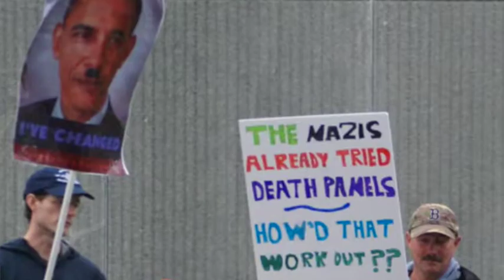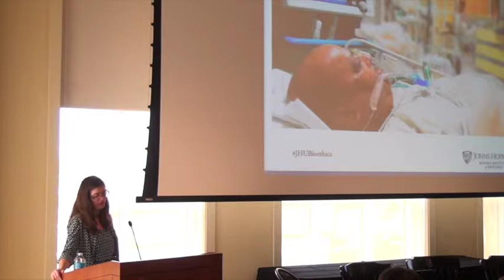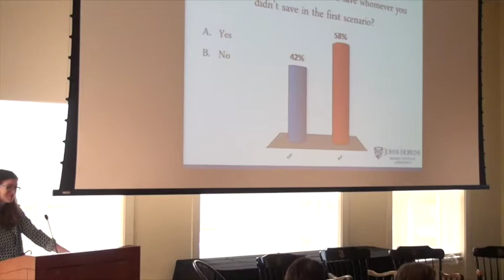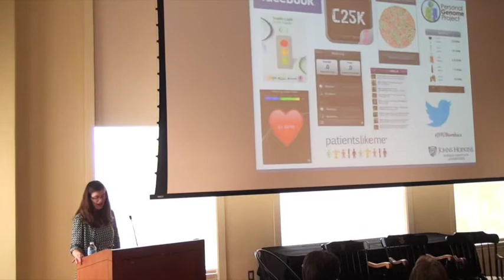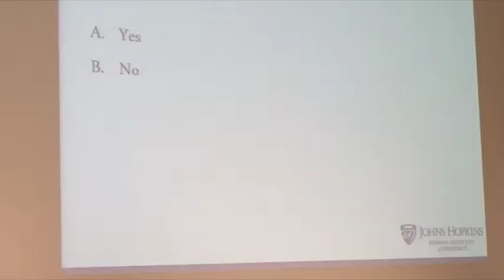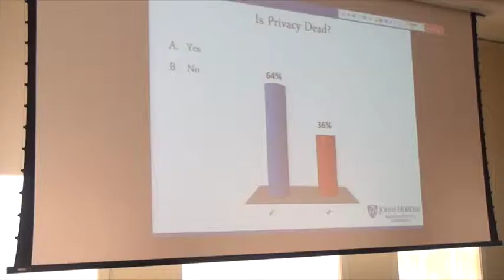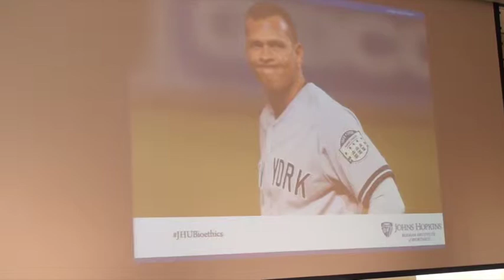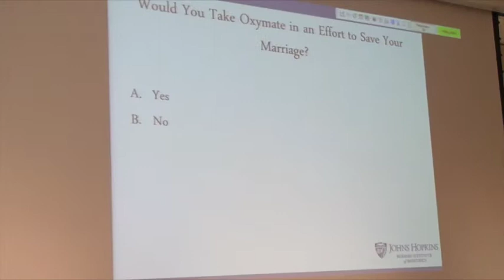Deadly Dilemmas, Killer Conundrums - Alumni Weekend 2014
Berman Institute faculty leadership join JHU alumna and NPR science correspondent Nell Greenfieldboyce in an entertaining and informative event delving into some of the most fraught bioethics issues of our time. What choices would you make?